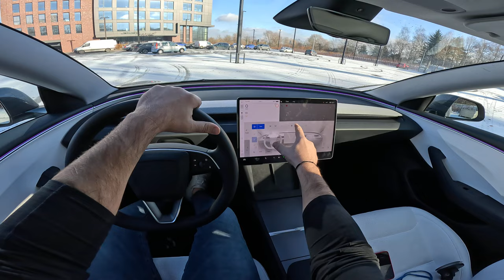NEW Tesla Model 3 | 498 HP | POV Test Drive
😎 Car: Car: Tesla Model 3 Sedan Facelifting  498HP 2024

Engine: Electric
Power: 366 kW/498 hp
Torque: 493 Nm
Transmission: 1-speed automatic
Traction: AWD (All-Wheel Drive)

Acceleration (0–100 km/h): 4,4 s.
Fuel Consumption Combined in l/100 km by  Tesla : 14.8 kwh/100km

Fuel Tank Capacity: 75 kWh
Total Range: 629 km
Weight: 1745 Kg
Cargo Space: 649 Liter

Driver: Joe Black
Video: GoPro Hero 11 Black
Edit: MacBook Pro / Final cut Pro X